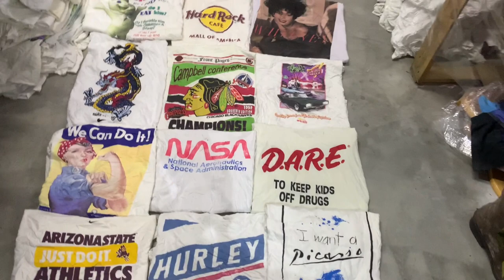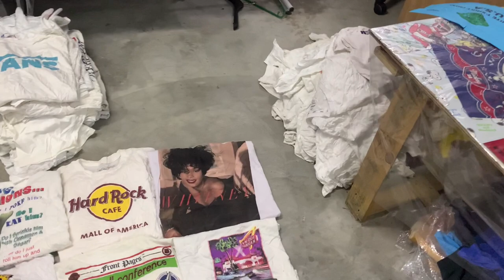Kaki Bundle - Pecah guni White Tshirt Diamond USA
Assalamualaikum..kaki bundle kembali lagi utk vlog pecah guni yg ke-11..Kali ni kami buat review mengenai guni Tshirt putih diamond usa 45kg Gred B..Jom kita selongkar tgok ape yg ade dalam guni ni.. Ape tunggu lagi!

Selamat menonton😁